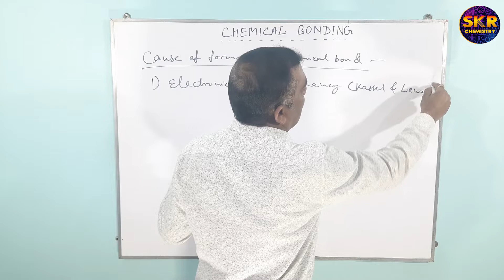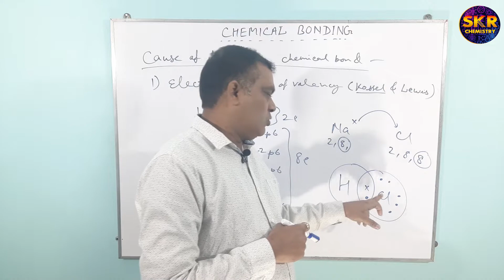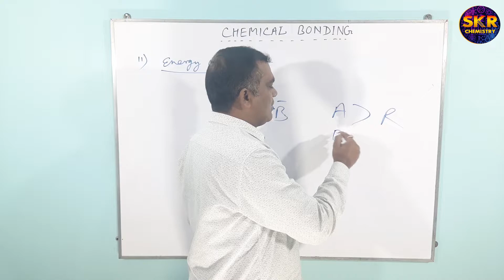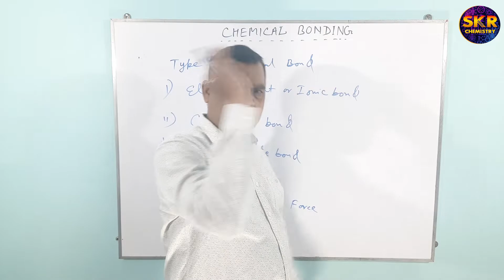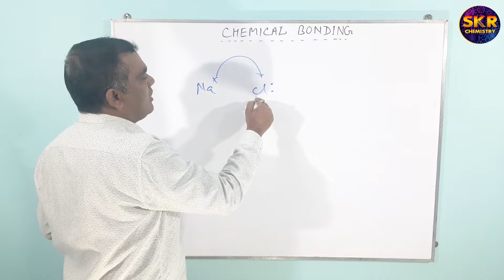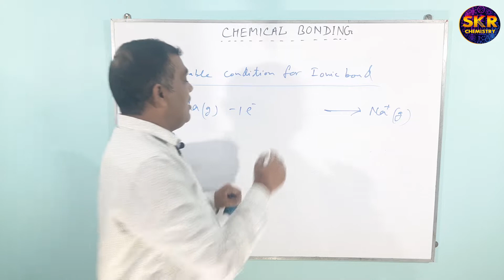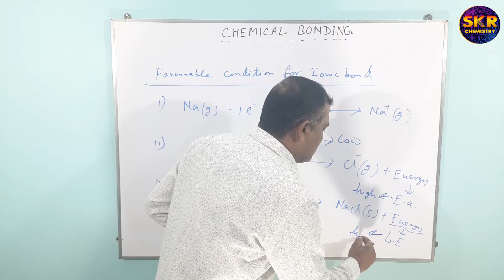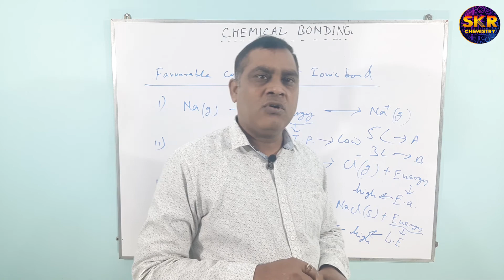Chemical Bonding || Cause of Chemical Bonding || Ionic Bond || IIT-JEE (Main & Adv.) / NEET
I have covered - Introduction of Chemical Bonding , Cause of formation of  Chemical Bond , Ionic Bond and Favourable condition for the formation of Ionic Bond